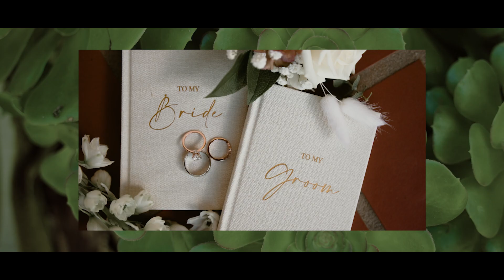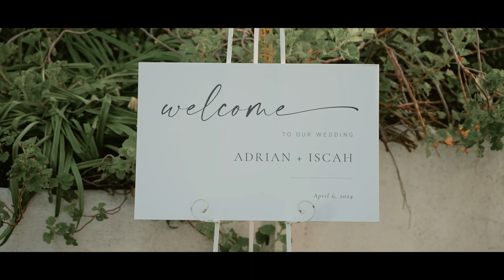Tivoli Italian Villa Wedding | Iscah & Adrian | Fallbrook, CA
Jem Ramos Visuals is a Wedding Film Making Company based in San Diego, California.

Or anywhere you want filmmaker

Songs:
Until You by Leucadia

The Story’s Just Begun by Moonwater